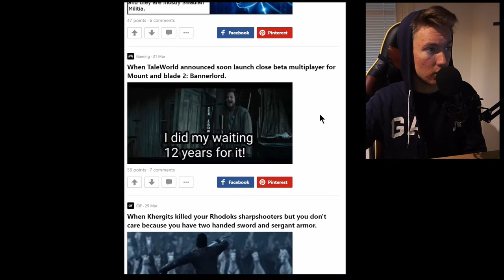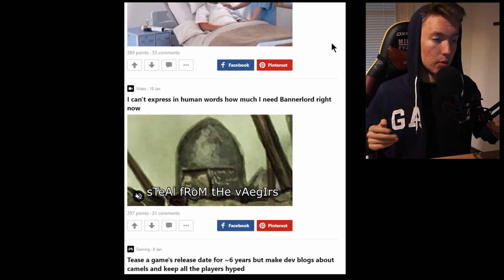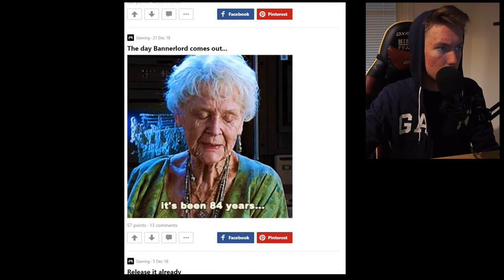Bannerlord meme review!😂 | Bannerlord podcast (short episode)